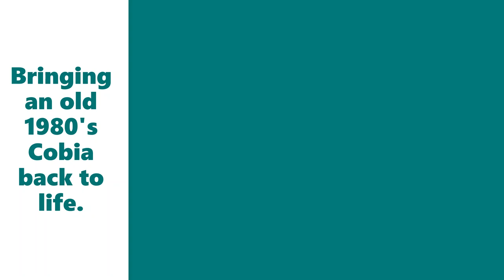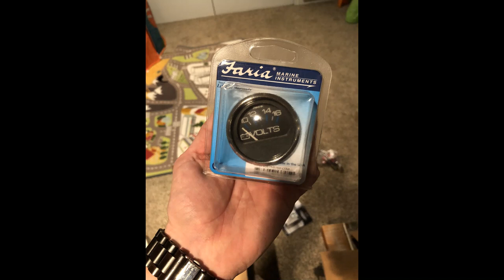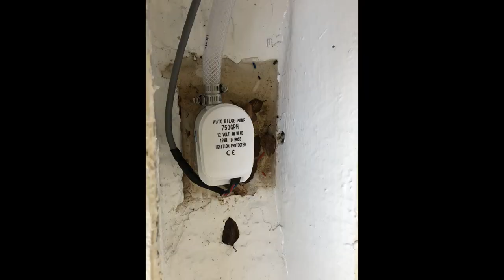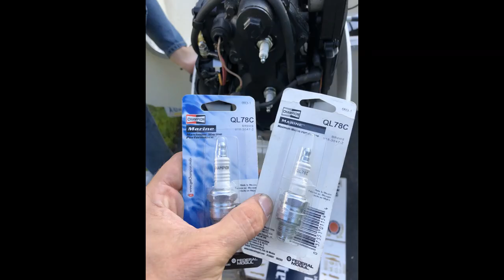1983 Cobia SunSkiff 156 Restoration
"SeaWeed" is a good friend's first boat. He wanted something to learn on and not break the bank. It's not perfect, but he can go out there safely and beat on it!